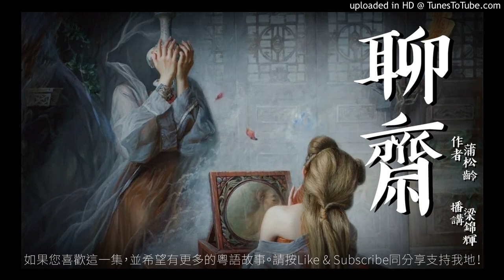蒲松齡 - 聊齋 34 [粵語]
「蒲松齡-聊齋」全集播放清單